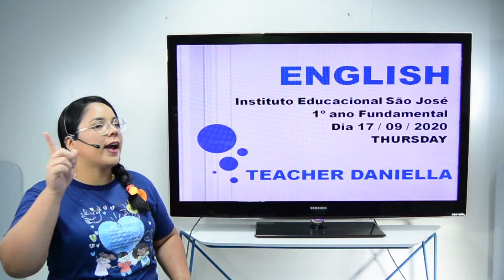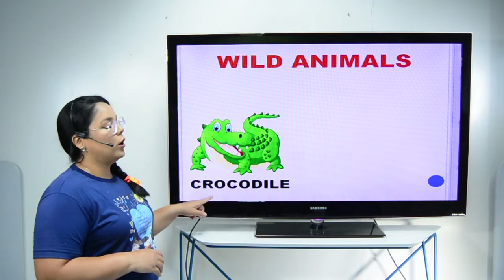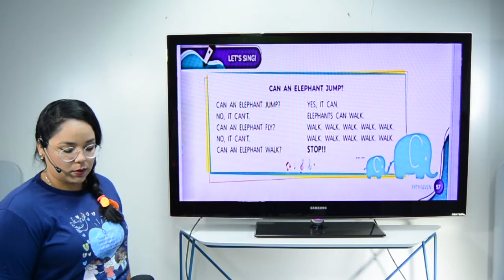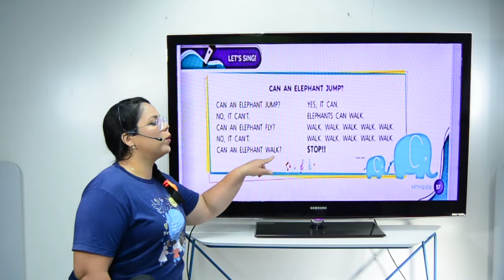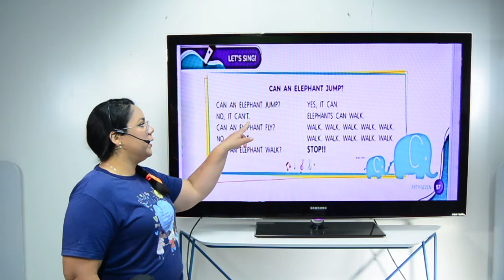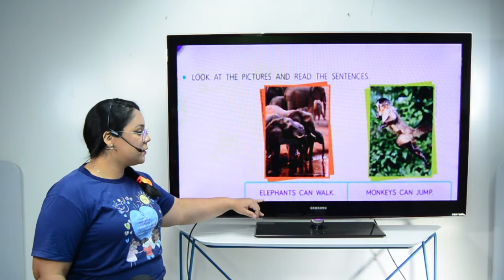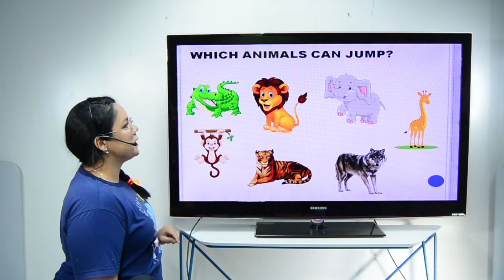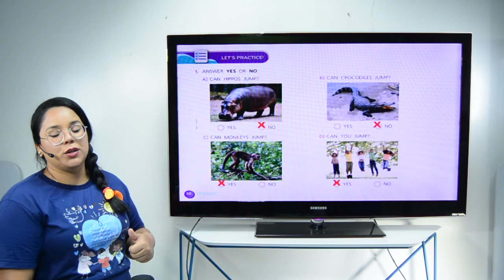Aula 1º ano - Inglês - 17.09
Aula 1º ano - Inglês

Professora Daniella